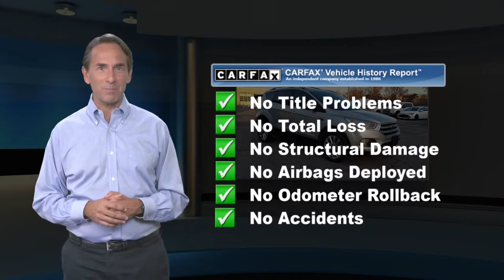Used 2017 Ford Escape Titanium, Laurel, MD 05709R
Academy Ford Sales

Clean CARFAX. Ingot Silver Metallic 2017 Ford Escape Titanium 4WD 6-Speed Automatic EcoBoost 2.0L I4 GTDi DOHC Turbocharged VCT **BLUETOOTH**, **BACKUP CAMERA**, **GOOD BRAKES**, **GOOD TIRES**, **NAVIGATION GPS NAV**, **MOONROOF SUNROOF**, **USB PORT**, **SIRIUS XM**, **LEATHER INTERIOR**, **HEATED SEATS**, **PASSES STATE INSPECTION**, **REMAINDER OF FACTORY WARRANTY**, Auto High Beams, Bi-Xenon High-Intensity Discharge Headlamps, Enhanced Active Park Assist System, Equipment Group 301A, Heated Steering Wheel, Lane-Keeping System, Navigation System, Panoramic Vista Roof, Rain-Sensing Wipers, Titanium Technology Package.Odometer is 1995 miles below market average! 20/27 City/Highway MPGAwards:* 2017 KBB.com 10 Best SUVs Under $25,000 * 2017 KBB.com 10 Best Used Compact SUVs Under $15,000 * 2017 KBB.com Brand Image Awards * 2017 KBB.com 10 Most Awarded Brands***Academy Ford, your local family owned Ford dealer where Honesty & Integrity have been our tradition for 50+ years. WHEN PURCHASING A PREVIOUSLY OWNED VEHICLE FROM ACADEMY, YOU WILL NOT ONLY GET A GREAT PRICE ON A GREAT VEHICLE YOU WILL GET Nitrofill in your tires and BG Engine Protection for Life. *** AcademyFord.com makes buying a vehicle as easy as possible. With our FREE payment quotes, Quick Credit Application, Award Winning Service and Parts Departments, and Body Shop. Academy Ford is your full-service dealer! Please contact our Internet Sales Department for more information on this vehicle or to schedule a TEST DRIVE.Reviews:* Optional 2.0-liter turbocharged engine provides quick acceleration; high-tech features include Sync 3 infotainment, Apple CarPlay and Android Auto; responsive steering and carlike handling around turns. Source: Edmunds

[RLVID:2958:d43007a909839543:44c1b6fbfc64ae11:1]